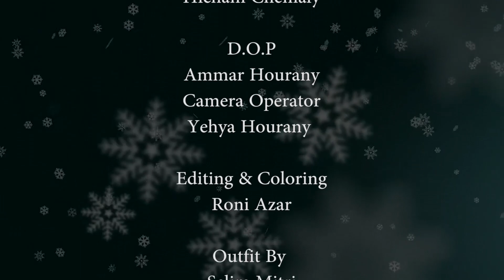O Holy Night by Patrick Khalil\أغنية ميلادية بصوت باتريك خليل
O Holy Night Christmas cover by Lebanese pop singer Patrick Khalil.
Arrangement ,mix & mastering by Karno B
Guitar by hisham chemaly
D.o.p Ammar Hourany
Directed by Patrick Khalil
Digital distributon Believe Arabia

O Holy Night  is a well-known Christmas carol.
Originally based on a French-language poem by poet Placide Cappeau, written in 1843, with the first line "Minuit, chrétiens! c'est l'heure solennelle" (Midnight, Christians, is the solemn hour) that composer Adolphe Adam set to music in 1847. The English version is by John Sullivan Dwight. The carol reflects on the birth of Jesus as humanity's redemption

u can contact Patrick on